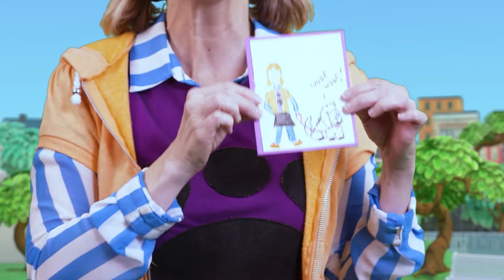In God's Image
Acts 17:24; Psalm 46:1; Proverbs 2:6